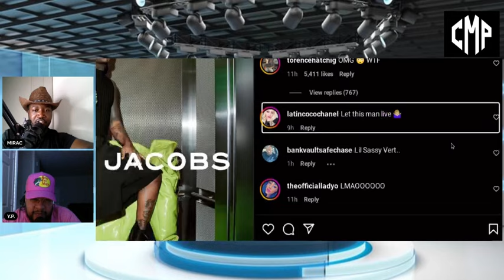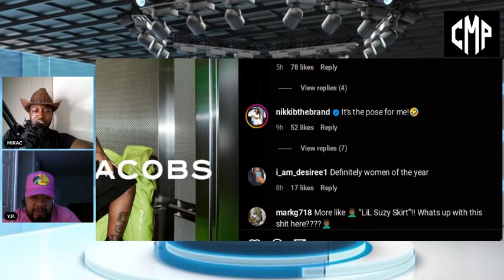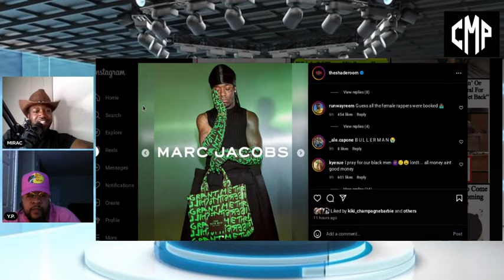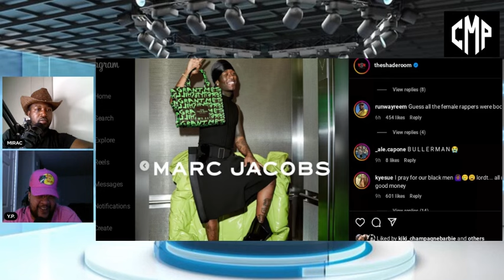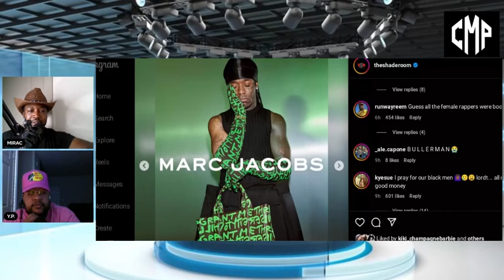Lil Uzi Vert’s Sassy Marc Jacobs Ad Goes CRAZY.